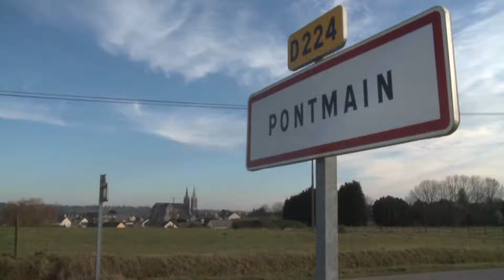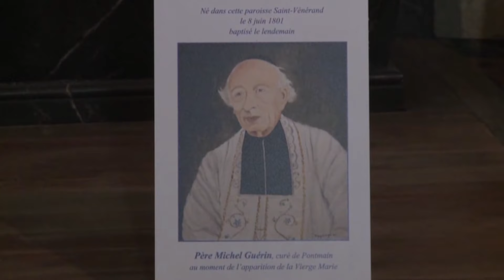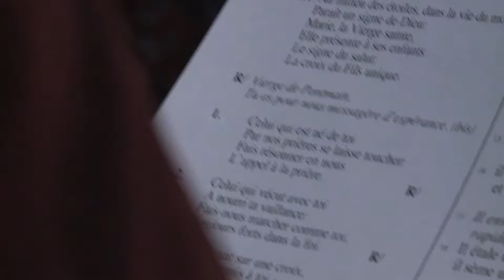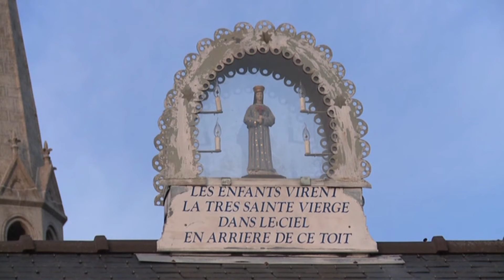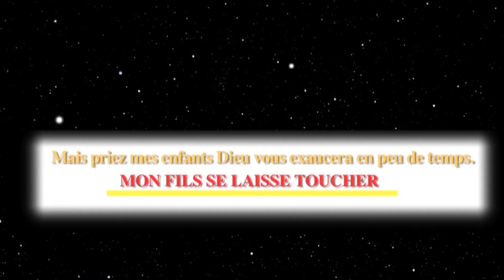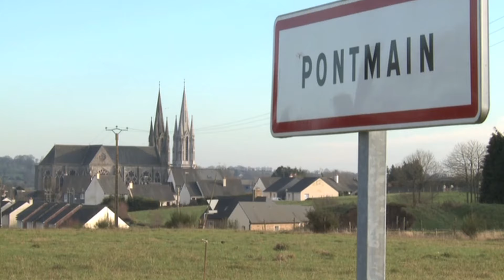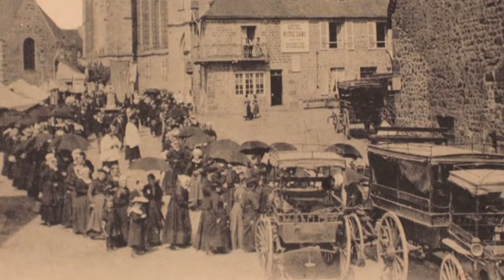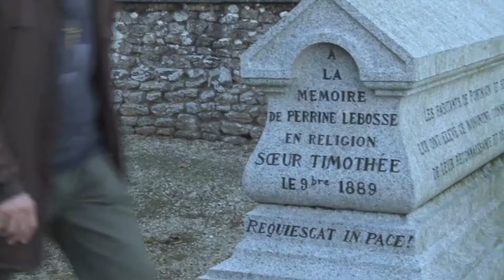Notre-Dame de Pontmain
A l'évidence, l'apparition de la Vierge Marie, le 17 janvier 1871, à Pontmain, alors que la guerre que Napoléon III a déclaré à la Prusse se solde par une série de défaites, motiverait qu'on citât Pontmain dans les manuels d'histoire. Ce documentaire passionnant, tourné à Pontmain et dans les environs, riche en témoignages et images d'archives, nous invite à comprendre pourquoi. Et pourquoi le sanctuaire de Pontmain, désormais de renommée internationale, est unique au monde. Sans doute est-ce parce que l'apparition de la Belle Dame à Pontmain présente un caractère particulier. En opposition à la plupart des apparitions de Marie, qui parle aux voyants - en général des enfants, comme à La Saiette ou Fatima - la Vierge s'est en effet adressée ce jour-là aux petits paroissiens de Pontmain par le biais de l'écriture. Une écriture en lettres d'or. « Priez, mes enfants, écrit la Reine du Ciel, mon fils se laisse toucher. Dieu vous exaucera en peu de temps ». Découvrons ensemble ce petit coin de Paradis qu'est le sanctuaire de Pontmain. Intéressons-nous à ce qui s'y passe... et à ce qui s'y est passé. Goûtons la sérénité d'un lieu magique où le spirituel et l'historique sont à jamais indissociables. Émerveillons-nous aux récits de nombreuses grâces obtenues et, surtout, imprégnons-nous du message de la Belle Dame. Réjouissons-nous, enfin, car le chemin qui mène à Pontmain nous conduit à rencontrer Marie, reine de la Paix.